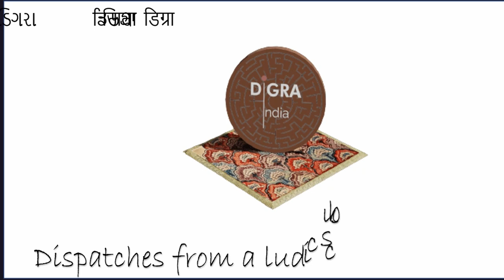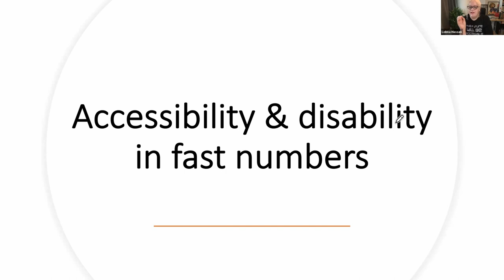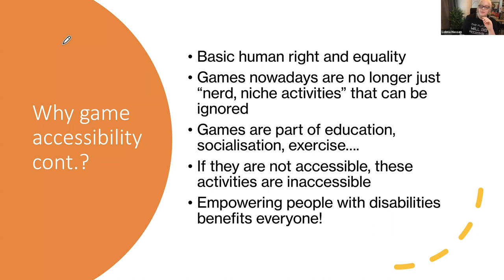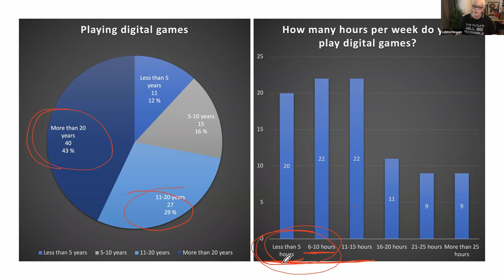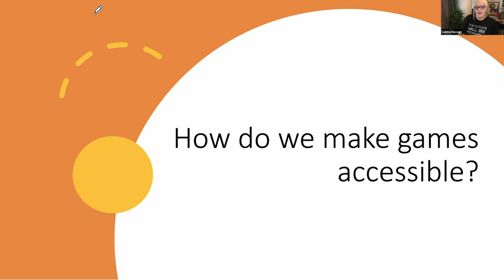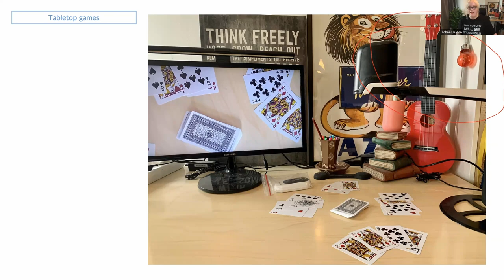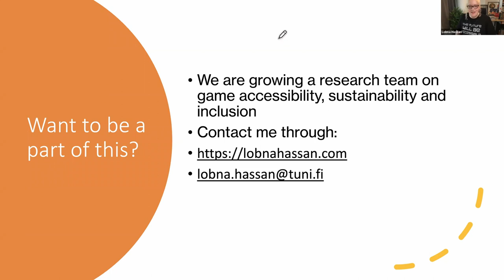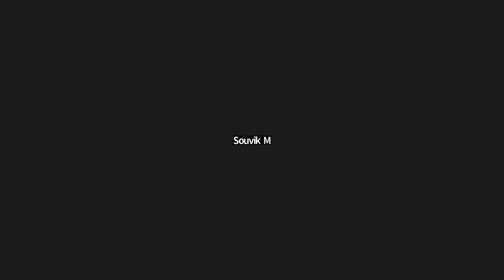Lobna Hassan - Game Accessibility: Where We Are & Where We Need to Go!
Abstract-
There are approximately 2.5-3 billion gamers in the world, i.e., half the world’s population - excluding users of gamification, serious games,
educational games, etc., who might not all play games. Of these , at least a
third experiences a disability, or a body different from that of the “ideal
gamer”, and hence experience unnecessary barrier to their use of game
technologies. This threatens to exclude a large number of people - many of
us really as we age - from game-related space that not only offer
entertainment, but also socialization, education, culture, and much more! In
this talk, I will briefly explore what game accessibility is, who it benefits,
some of its key guidelines, as well as what we need to research and develop
next to ensure a gaming world without inclusion barrier. This discussion is
based on an extensive, systematic literature study, as well as findings from
on going research with people with disabilities and game developers.

Bio-
Dr. Lobna Hassan (PhD) is a postdoctoral researcher at the Center of
Excellence in Game Culture Studies at Tampere University, Finland.
She holds a PhD in economics and business administration from
Hanken School of Economics, Finland. Lobna conducts research
pertaining to game accessibility, gamification, virtual reality,
storification, and e-participation. She has published in reputable
journals including User Modeling & User-Adapted interaction,
International Journal of Information Management, and Information &
software technology.